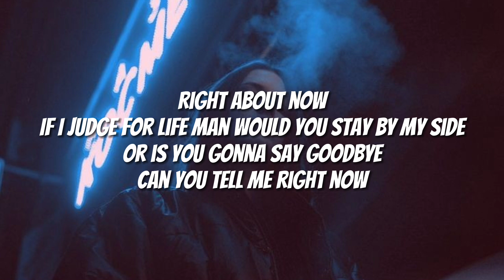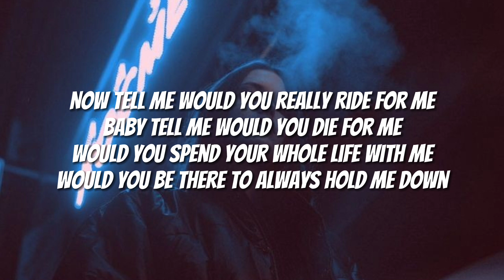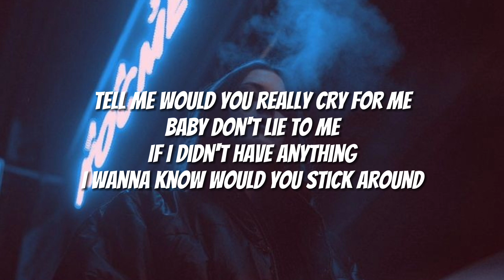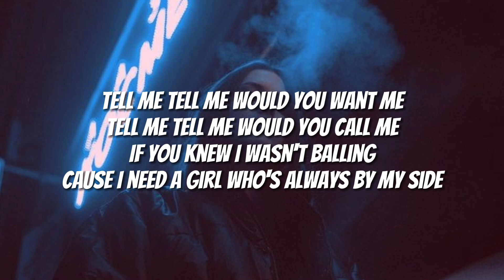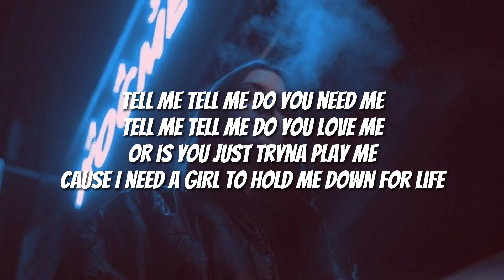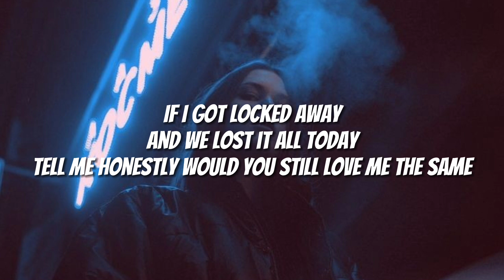Rock City ft Adam Levine - Locked Away (Lyrics)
Lyrics :

If I judge for life, man, would you stay by my side?
To be 'ere when money low
And if I couldn't be strong